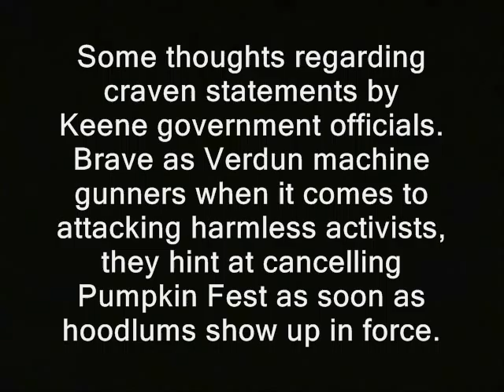Keene riots: Establishment gets a couple things right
' Some thoughts regarding craven statements by Keene government officials.  Brave as Verdun machine gunners when it comes to attacking harmless activists, they hint at cancelling Pumpkin Fest as soon as hoodlums show up in force. '

Regarding the "other side of this story:"  I would prefer to call our rulers, question them and record the entire interaction on tape when they are accused.

keen police libertarianism voluntaryism voluntaryists edward snowden, ron paul, rand paul government, anarchism anarchists , feds nh freedom liberation successful resistance movements. dave ridley report  new hampshire federal free keene reserve julian assange, politics authoritarians. activism libertarians
2014 Stefan Molyneux ian freeman graham colson colsen video cops busybodies ridleyreport indie reporters journalists journalism republicans democrats ben swann full disclosure creative commons license hunter s. thompson video free to use videographers. pumpkin fest riots pumpkinfest festival violence keene state college ken meola first amendment free speech freedom of the press the press media  free state project atlas shrugged
galt's gulch in real life officers public domain footage gonzo journalism bennie hill benny.